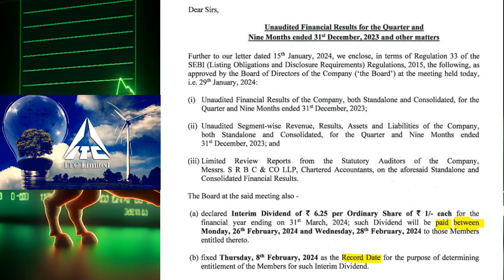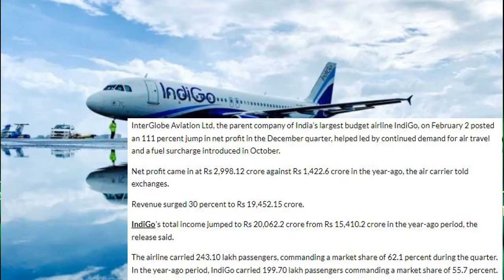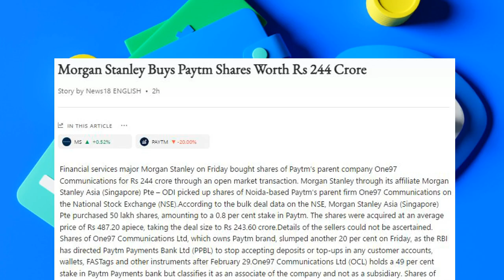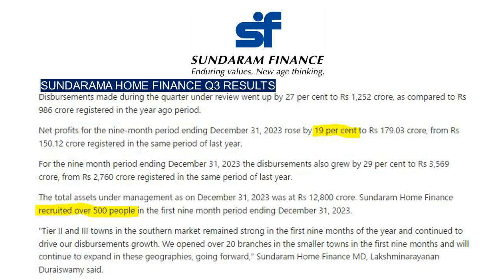Tata Motors Q3 Results | ITC-ன் Dividend | Paytm என்ன ஆகும்? | Indigo, SBI | Like